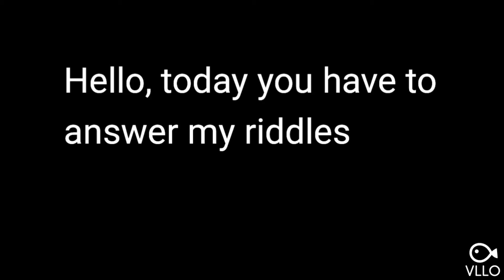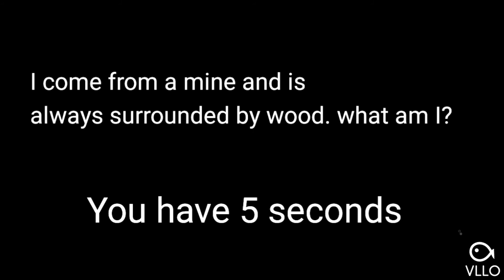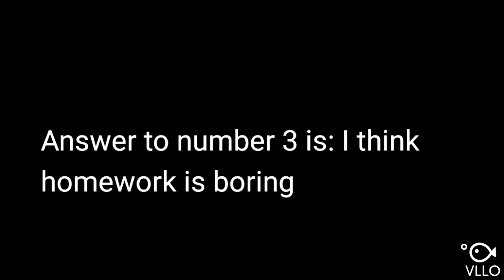1 Riddle an eye test and jokes ( took me half a week lol)